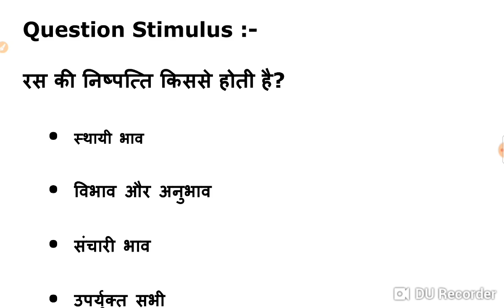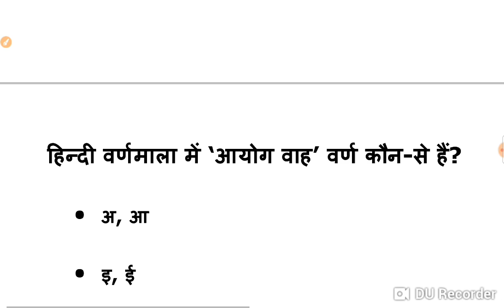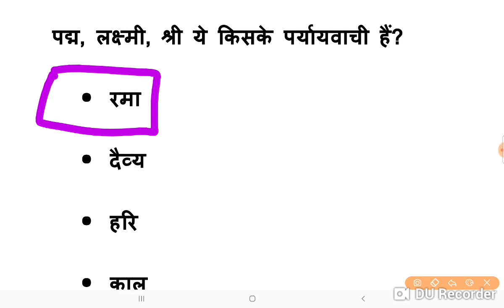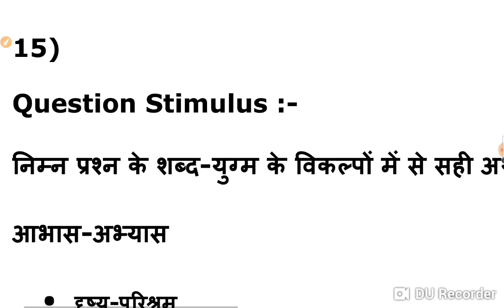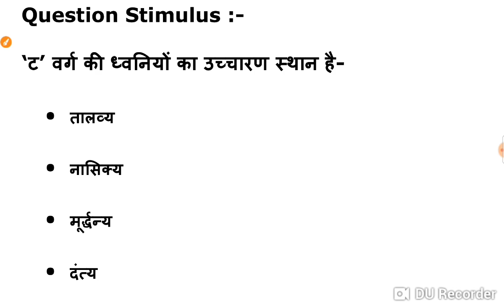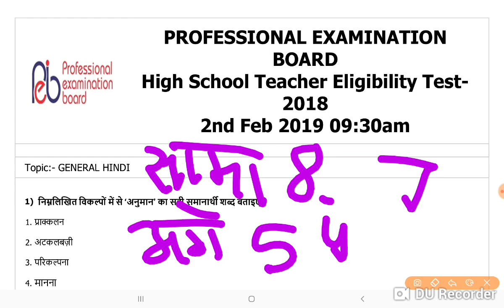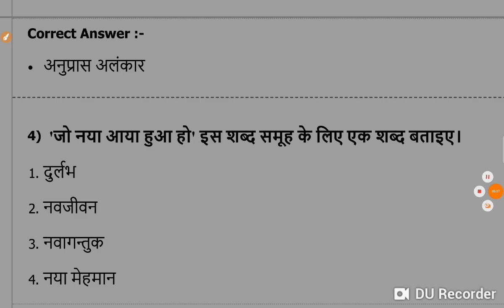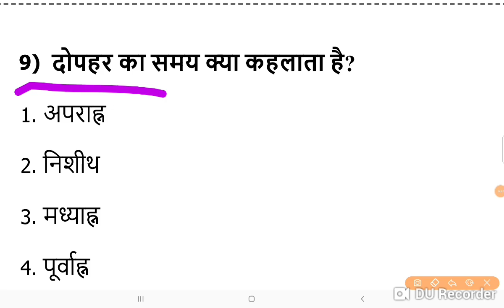Hindi Classes5000 mcq | PATWARI II MP Vyapam Hindi Grammar | MPSI | VERG 1 &2 II SSC gd II KVS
mp patwari
patwari
test mock_test Download LAyer3Education App And Buy Mp Police Maths Course
MPSI | PATWARI | FOREST GUARD | PEB / VYAPAM  | FREE Demo Classes | HINDI हिंदी

patwari maths preparation paper 2,
patwari maths pedagogy,
ctet maths adhyayan mantra,
ctet maths and science
uptet maths,
hindi for mp patwari
mp patwari syllabus
rajasthan patwari hindi
mp patwari hindi question
patwari hindi
mp patwari latest news,mp patwari 2021
mp patwari vacancy
patwari,mp patwari bharti 2022
mp patwari 2021 bharti
mp patwari cpct
rsmssb
patwari
mp patwari vacancy 2022
mp patwari 2021 vacancy
mp patwari latest news 2021